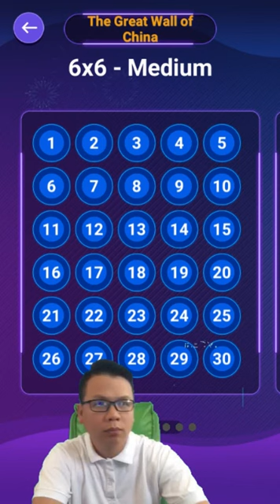Connect Dots – Block Wall - The Great Wall of China 6x6 Level 1 - 30 - Walkthrough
Connect Dots – Block Wall - The Great Wall of China 6x6 Level 1 - 30 played by Skill Game Walkthrough